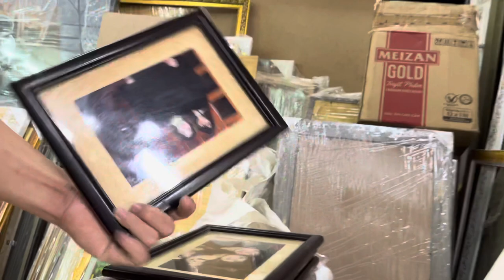Làm khung hình. Saigon Amour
Tranh hay ảnh mà không có khung tranh thì không được nổi bật. Tranh và ảnh cũng sẽ đẹp mắt với khung tranh.
Thường khung được làm từ Composite bền, nhẹ, không bị mối mọt, cong vênh. Và mặt kính thì sáng bóng do thường là kính thủy tinh. Tấm lót và chân đế thì bằng gỗ MDF chống ẩm mốc, đảm bảo cho khung và ảnh được an toàn cũng như bền đẹp lâu.
Les tableaux ou les photos sans cadre ne seront pas mis en valeur. Les tableaux et les photos seront aussi élégants avec un cadre.
En outre, le cadre est souvent fait d'un matériau composite durable et léger, qui ne craint pas les termites ni les déformations. Et le verre est brillant. Une assise et une plaque de base en MDF  résistant aux moisissures garantiront la sécurité et la longévité du cadre et des photos ou tableaux.